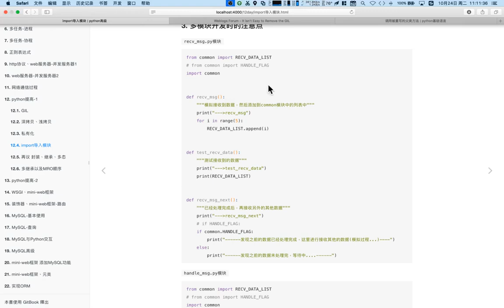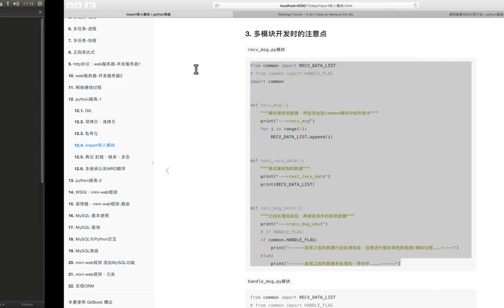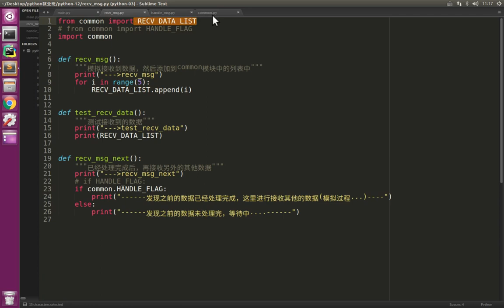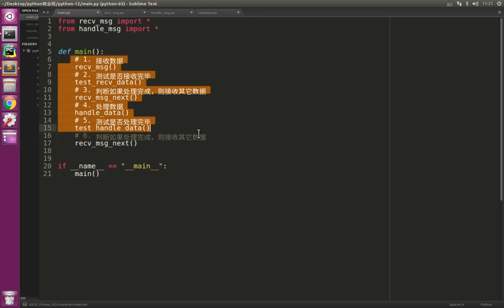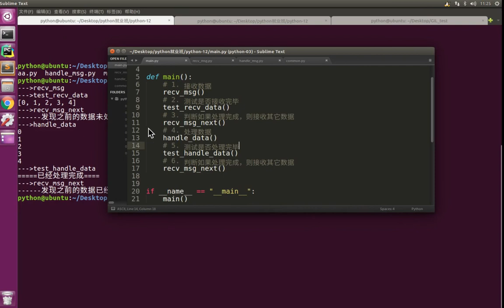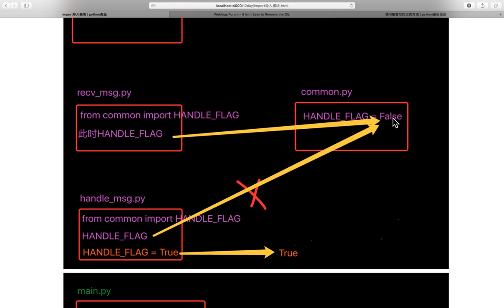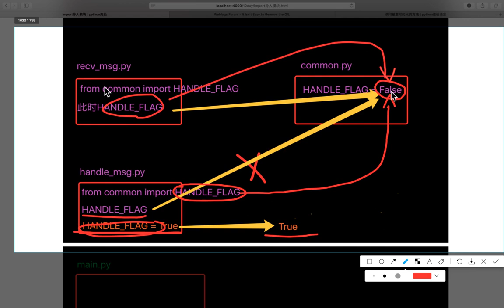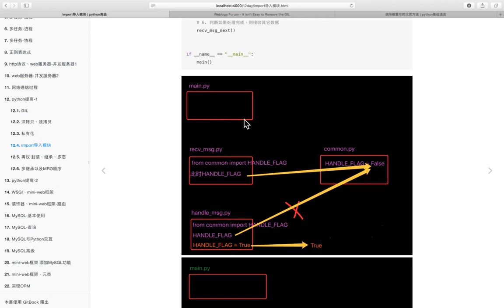04 Python高级语法v3 1丨03 私有化、import、封装继承多态丨03 多个模块import导入注意点